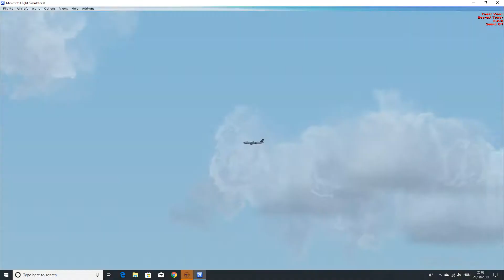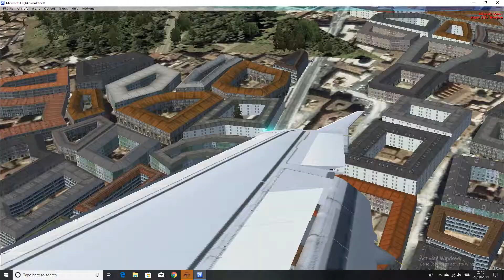FSX: Stockholm Arlanda to Berlin Tegel with an A320